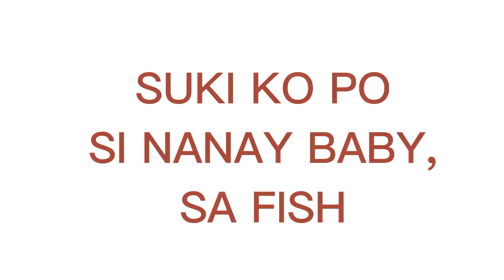PALENGKE QUEEN KONG MGA SUKI,SA TEMPORARY MARKET NG CABANATUAN CITY.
JOANNE LISING.
FRIENDLY PEOPLE
SAMAHAN NYO PO AKO,AT TAYONG BUMISITA SA AKING MGA LOVE NA MGA, PALENGKE QUEEN NA SUKI.
KUNG SAAN AY MERON AKONG MGA SUKI,SA FISH,SA CHICKEN, FRUITS AT VEGETABLES.
SO BAIT PO NG AKING MGA SUKI,AT KAHIT NALIPAT NA SILA AY HINAHAP KO PA RIN PO SILA.
ANG MGA PALENGKE QUEEN,NG PALENGKE.
ANG MGA PALENGKE QUEEN,NA AKING MGA SUKI SA TEMPORARY PUBLIC MARKET NG CABANATUAN CITY.
FRIENDLY PEOPLE
SEE YOU PO SA AKING NEXT VIDEOS
INGAT EVERYONE.
WELCOME PO SA AKING CHANNEL
JOANNE LISING.